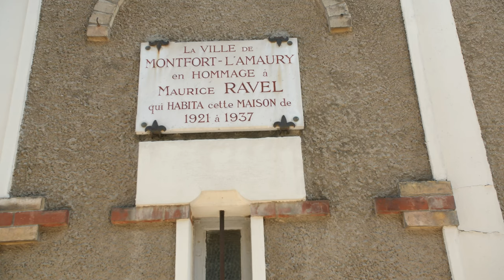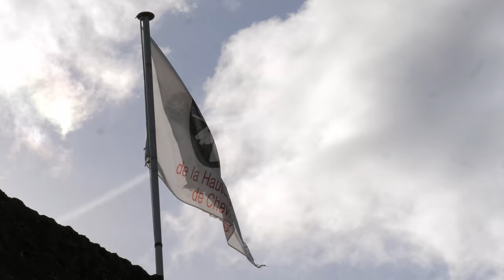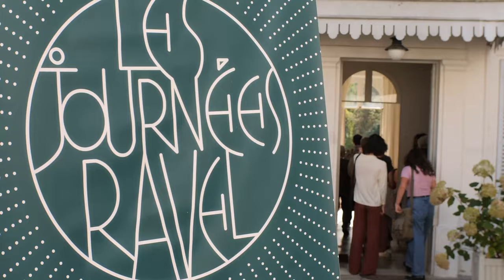Les Journées Ravel – Retour sur l'édition 2023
Retour en images sur la 27e édition du festival Les Journées Ravel
7-8 et 14-15 octobre 2023

Extraits musicaux :
Chœur de Grenelle
Maurice Ravel/Thierry Machuel – Terra Boléro

François Dumont
Maurice Ravel – Pavane pour une infante défunte

Sandrine Piau & Les Paladins
Georg Friedrich Haendel – Alcina – « Ah, mio cor »

Chœur de Grenelle
Maurice Ravel – Trois chansons pour chœur – « Trois beaux enfants du Paradis »

Quatuor Ludwig & Denis Pascal
César Franck – Quintette pour piano et cordes en fa mineur

Ensemble None
Gilgamesh ou les mélodies de la mémoire

Elsa Grether & David Lively
Maurice Ravel – Pièce en forme de habanera

Quatuor Luwdig
Maurice Ravel – Quatuor à cordes en fa majeur

Réalisation : Paul Winling